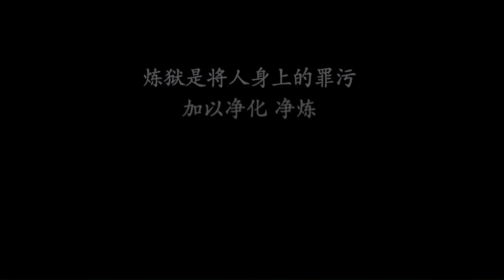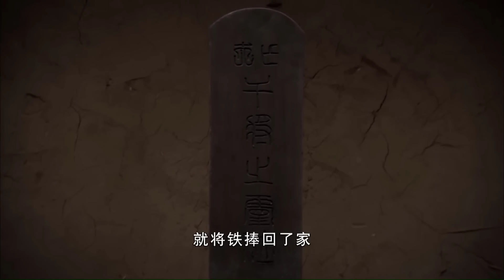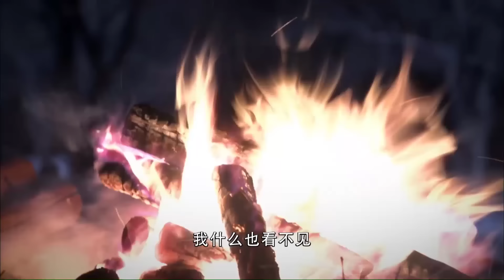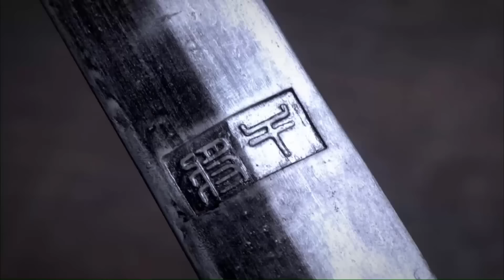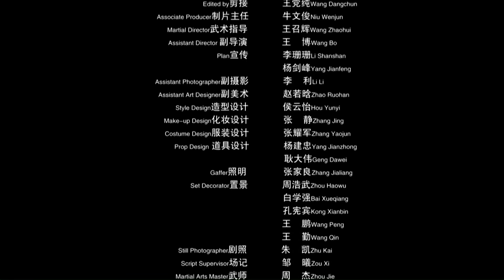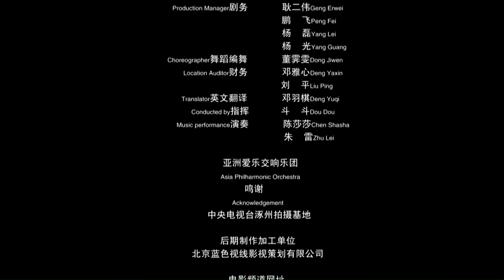Phim Cổ Trang Kiếm Hiệp Trung Quốc Cực Hot 2021 | KIẾM KHÁCH BÁO THÙ | Điện Ảnh Trung Quốc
✤ Đạo diễn: Phạm Đông Vũ
✤ Diễn viên: Trâu Tuấn Bách, Tần Diệm
✤ KIẾM KHÁCH BÁO THÙ kể về thợ đúc kiếm có tiếng giúp Sở vương tàn bạo đúc một thanh kiếm, ngày thành công lại bị Sở vương lấy mạng ra tế kiếm. 16 năm sau, con trai y mang theo bảo kiếm bước lên hành trình báo thù cho cha.